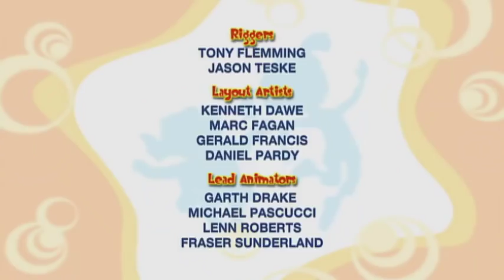Cartoons For Kids | Bo On The GO! 206 - Bo and the Melody Maestro | Full Episode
When their musical instruments go missing, Bo and Dezzy must seek out the Melody Maestro, a fellow who loves music so much; he wants ALL of the musical instruments in the world! After stomping like Elephants to make a beat for some guitar-playing Bullfrogs, and Bunny-hopping on an Octopus’ keyboard, Bo and Dezzy come face-toface with the Melody Maestro himself. By giving him a Plays-Every-Instrument-Pitch-Pipe, Bo and Dezzy make the M-M so musically happy he doesn’t need any other instruments at all!